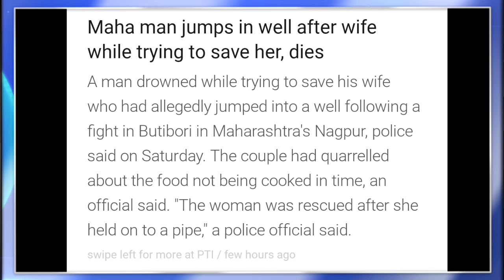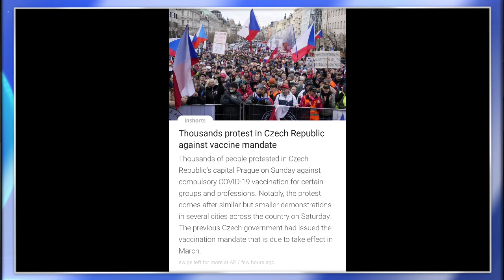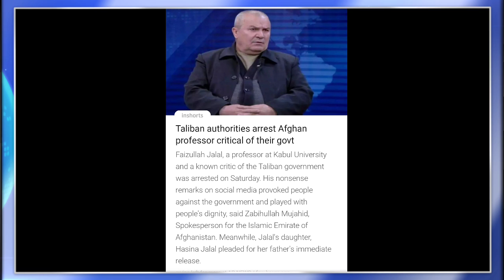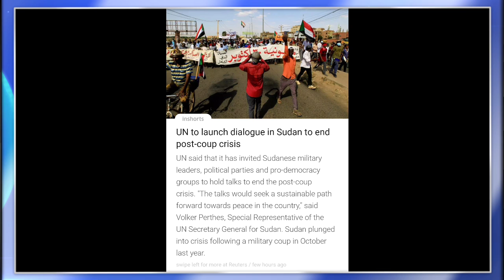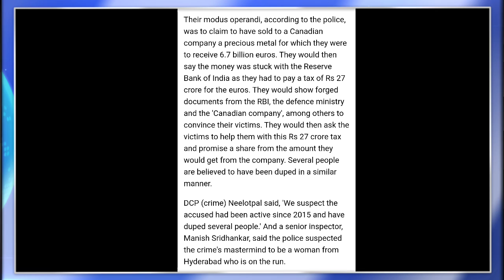MORNING BRIEF NEWS IN NAGAMESE 10TH JANUARY 2022 | YIMKHONGTV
Local news Courtesy: Northeast Now.